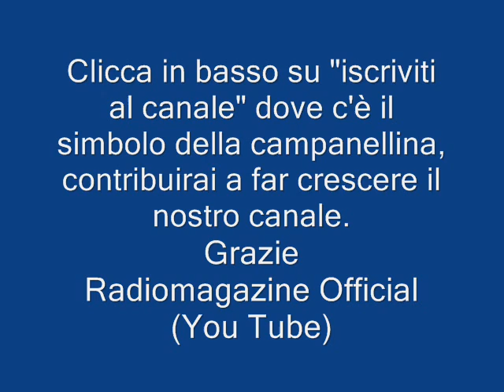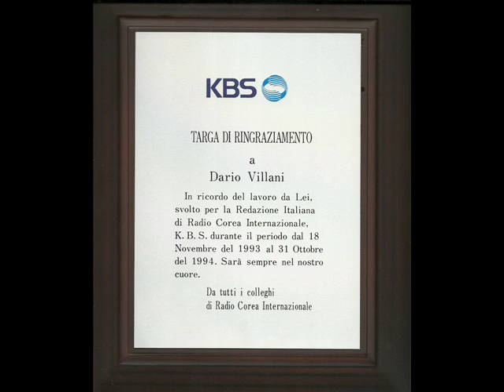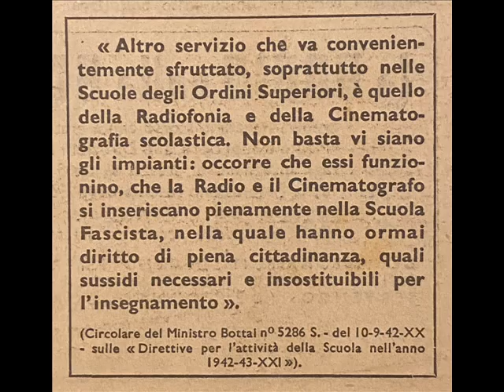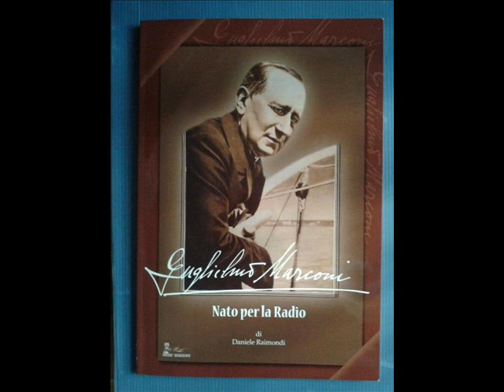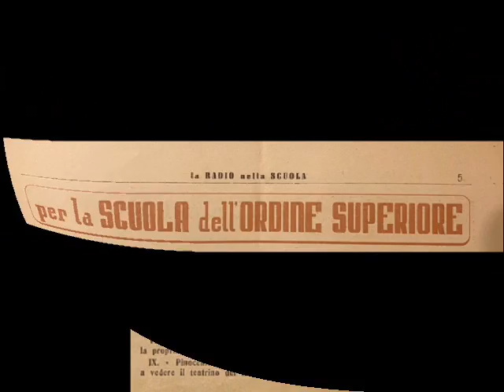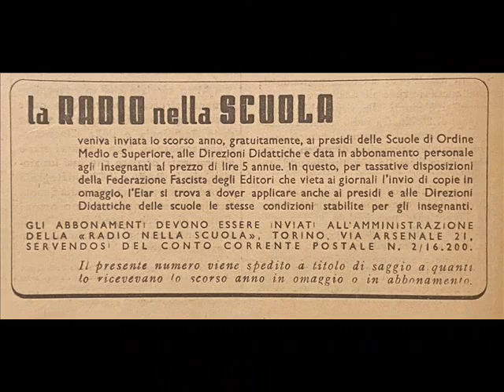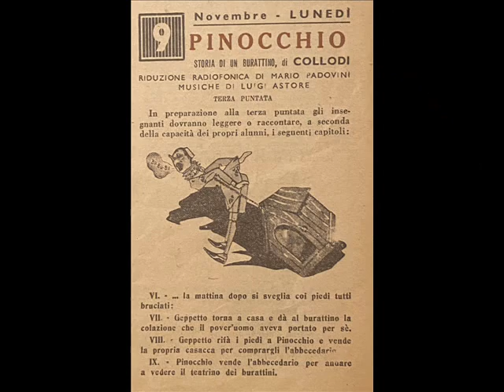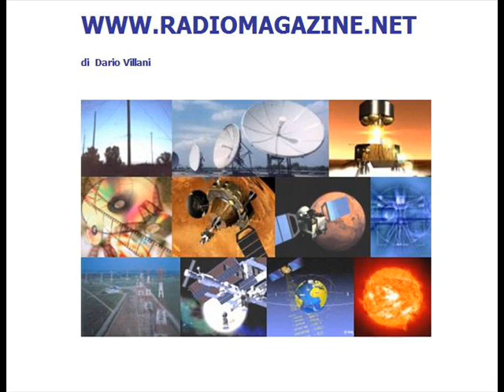LA RADIO A SCUOLA con Daniele Raimondi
Daniele Raimondi, appassionato di radioascolto e radioamatore, affermato fotografo (è fotografo ufficiale dei New Trolls). Ha scritto un libro dedicato a Marconi, "Nato per la Radio" che ha avuto già due ristampe. Alcuni anni fa ha avuto un'esperienza con alcune lezioni nelle scuole della sua regione, per parlare di radio, storia della radio e Marconi. In questa intervista ci illustra gli aspetti di questa esperienza e di alcuni risvolti storici legati all'uso della radio per scopi educativi e didattici. Non mancano durante questa puntata i riferimenti alla radio come primo mezzo per uso della multimedialità a scuola, l'insegnamento in Australia che veniva fatto per raggiungere classi remote, o anche delle radio universitarie nate in America negli anni '30. La radio a scuola la si può intendere sotto vari aspetti, non ultimo quello di spiegare ai ragazzi in cosa consiste l'attività dei radioamatori e degli appassionati di radioascolto. Cosa fanno le istituzioni in merito e i vari gruppi nati sui social media.
**Al termine notizie dal mondo delle comunicazioni.
N.B. Materiale iconografico fornito da Daniele Raimondi

GUIDA FACILE
00:00 SIGLA
01:52 Intervista Daniele Raimondi
08:56 Seconda parte intervista Daniele Raimondi
18:48 Notizie dal mondo delle comunicazioni

Registrazione del novembre 2022